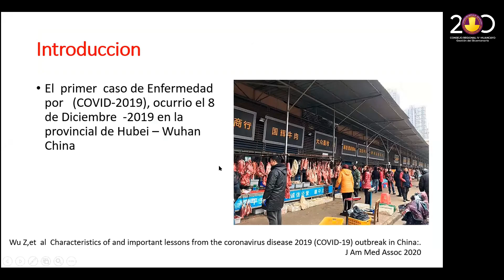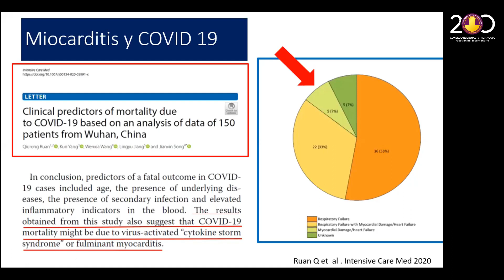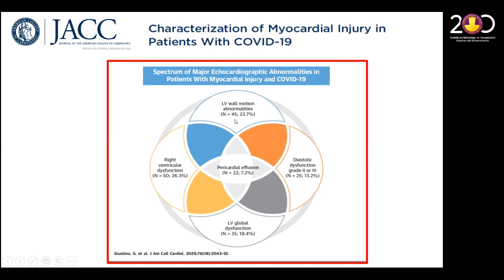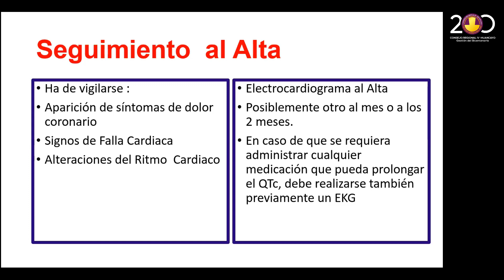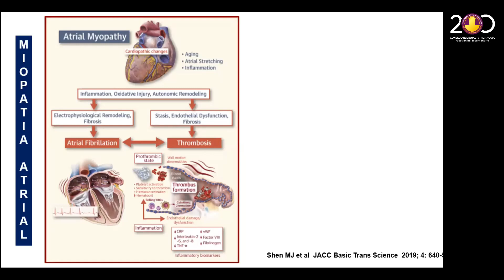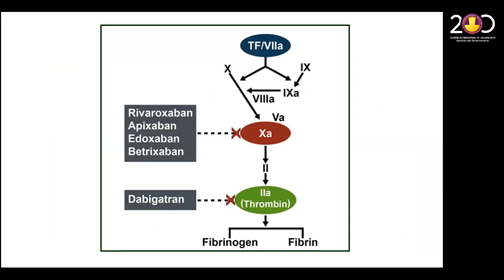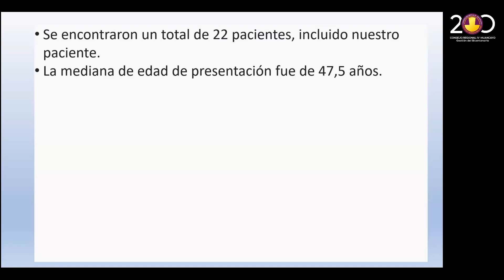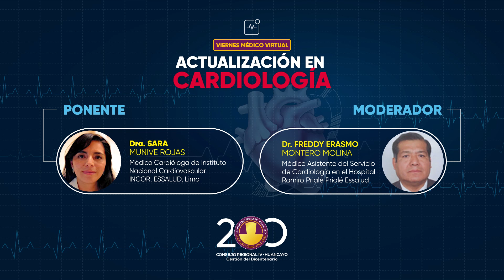VIERNES MÉDICO "ACTUALIZACIÓN EN CARDIOLOGÍA"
Viernes Médico "Actualización en Cardiología" Desarrollado el viernes 28 de mayo de 2021.

TEMARIO:
-SECUELAS CARDIACAS POST COVID-19.
-MENSAJES CLAVES FIBRILACIÓN AURICULAR: LA GUÍA EN EL CONSULTORIO.
-ACTUALIZACIÓN EN ENDOCARDITIS.